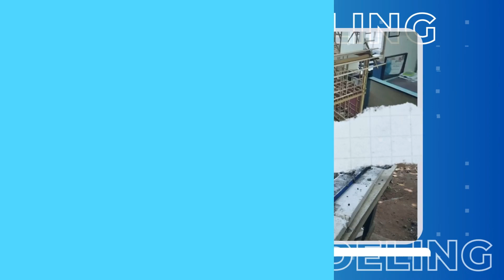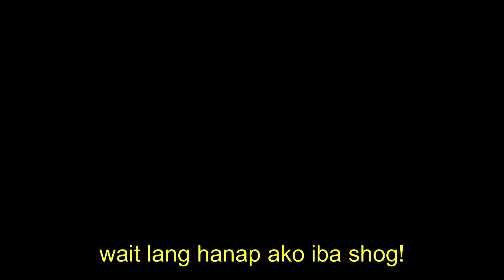hanap tau handa namen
farewell party preparation